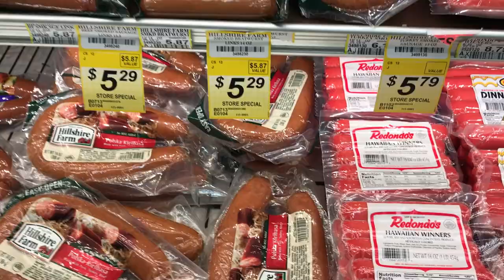Living Aloha Vlog #12 END OF THE WORLD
Hey guys, I head out to end of the world and Old Airport beach lets go!